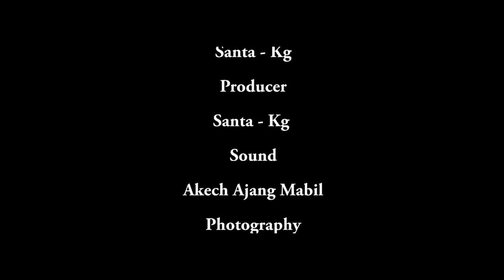UN Special Representative David Shearer on UN Mission in South Sudan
Interview with UN Special Representative in South Sudan, H.E David Shearer